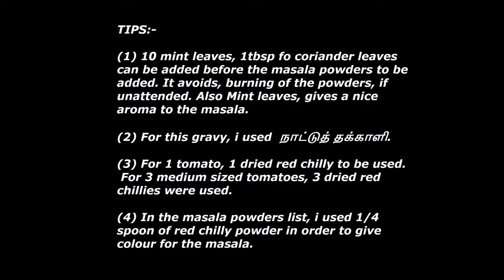🍲 Channa Masala Recipe at home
In this video, I’ll show you  how to cook restaurant taste Chena masala at home using pressure cooker.

ABOUT MY CHANNEL:
Hi! . On my channel Vedai Cuisine, you will find PURE VEGETARIAN RECIEPES. I love sharing Tiffin Varieties, Sidedishes, Lunch box varieties, Recipes using Pressure Cooker, Traditional Sweets, Starters, Snacks, Heakth Drinks, Gravies, Curries etc. with you guys as I experience them myself.

throughout this video. All thoughts mentioned are my own.
They do not cost you anything, but I make a small percentage from the sale.
Honesty is key on my channel, thank you for supporting me!

HAPPY COOKING WITH VEDAI CUISINE
ENJOY OUR RECIPESABOUT MY CHANNEL: